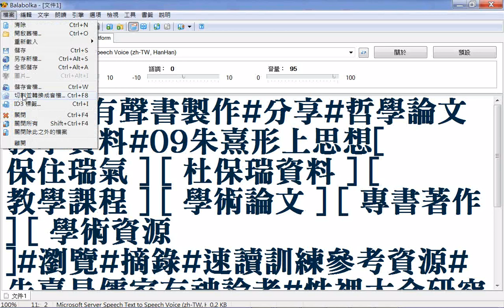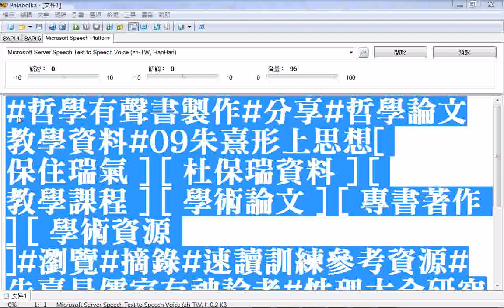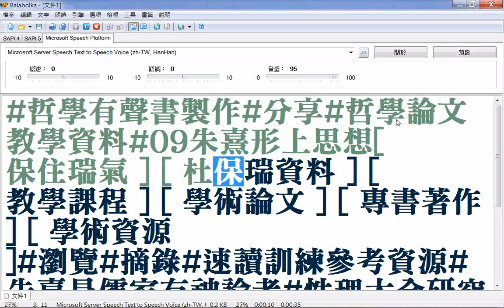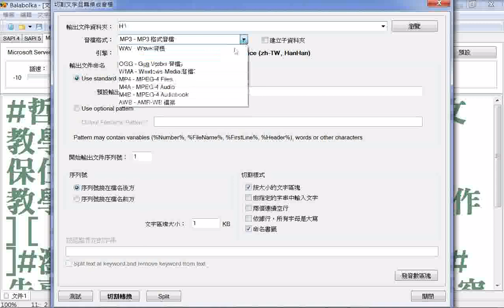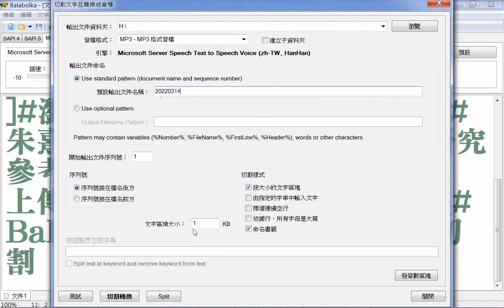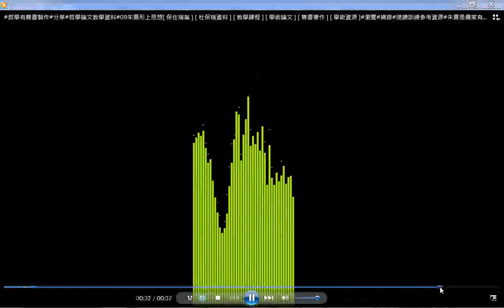保住瑞氣 杜保瑞資料 教學課程 學術論文 專書著作 學術資源 瀏覽 摘錄#